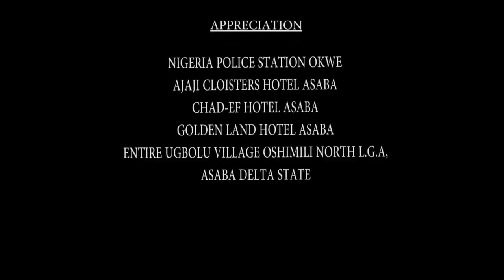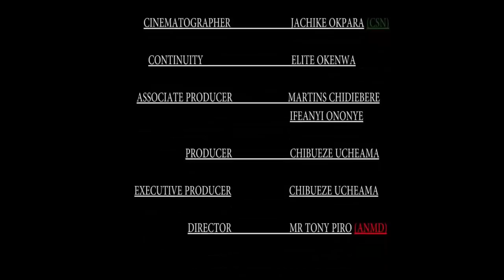The Common Maid Dat Made A Billionaire Dat Is Scared Of Love 2 Fall Madly In Love With Her - Movie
MOVIE TITTLE::: The Billionaire Dat Is Scared Of Love Finally Found Pure Love Frm A Common Maid He Employed

STARRING::: ZUBBY MICHEAL

COMPANY'S NAME::: CHEZ

YEAR::2022